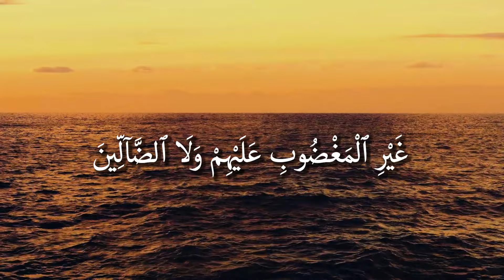Surah Al-Fatihah I Qari Hafiz Salman | Arabic Recitation | 1st Surah of the Quran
Al-Fatiha (Arabic: ٱلۡفَاتِحَةِ, romanized: al-Fātiḥa, lit. 'the Opening') is the first chapter (sura) of the Quran. It consists seven verses (ayat) which consist of a prayer for guidance and mercy. Al-Fatiha is recited in Muslim obligatory and voluntary prayers, known as salah.